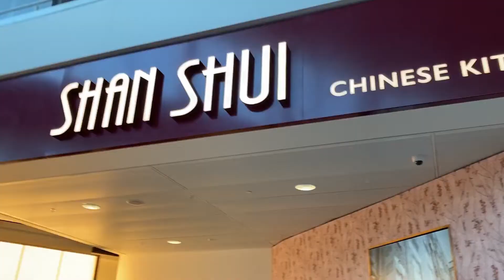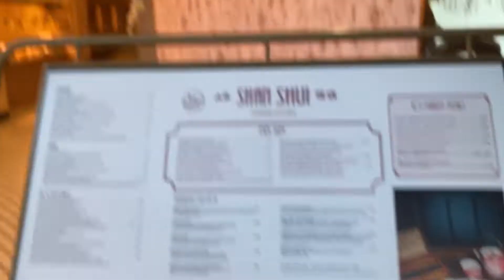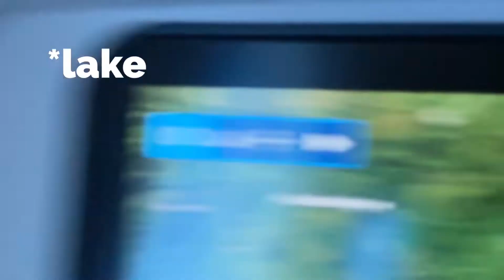Travelling to Houston then Orlando! (Via Heathrow airport)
I am back after sooooo long! Today I start in Heathrow airport in London waiting for my flight to Houston, Texas. Thennnn after that I gotta go on anottherr flight to Orlando, Florida! I also show you Shan shu